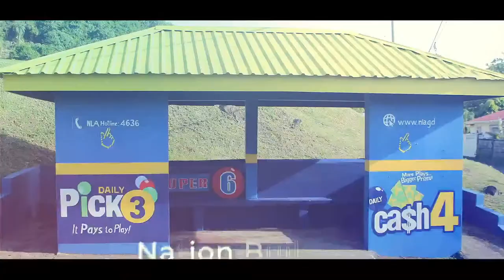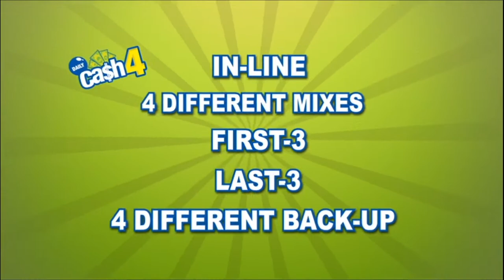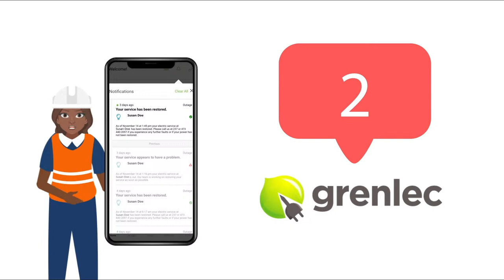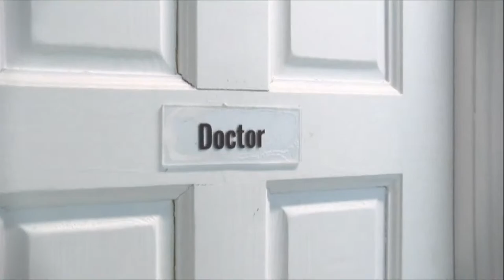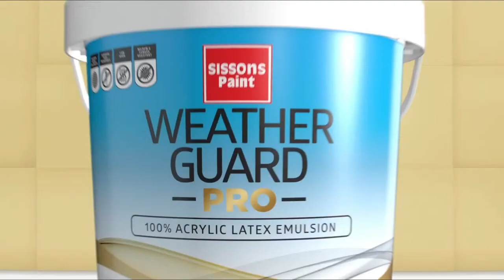Beyond The Headlines 27th February 2023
Topic: Payment for slavery

Host: Colin Dowe

Guest(s):

Earl Bosquet - Chairperson of St. Lucia Reparations Committee

Omarde Dobrene - vice-Chairpersons of the CARICOM Reparations Commission & Chairperson of Antigua and Barbuda reparations committee

Arley Gill - Chairpersons of Grenada Reparations Committee